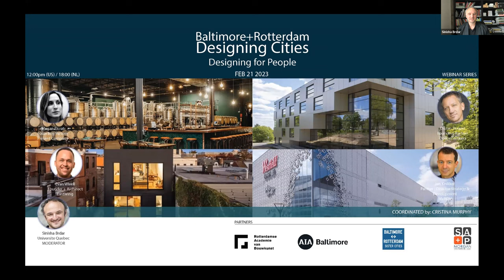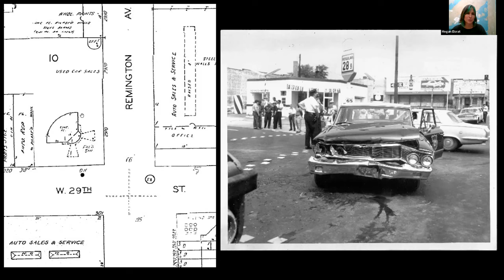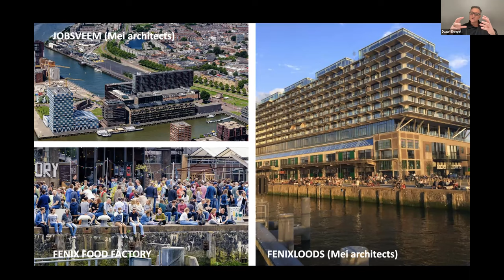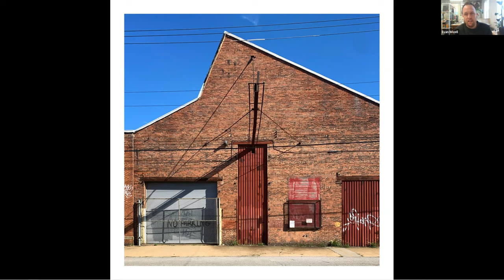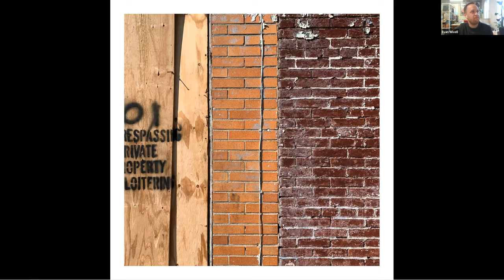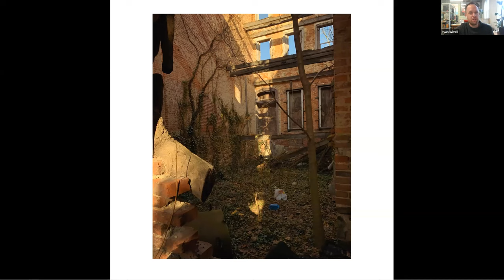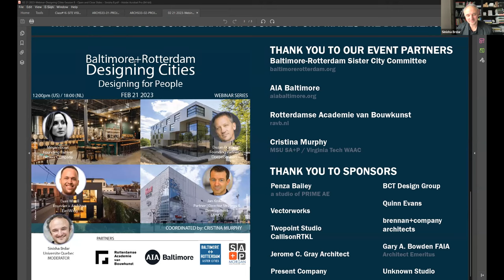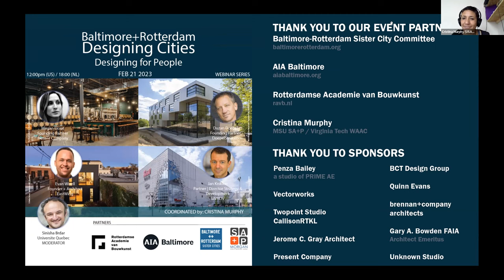SA+P Spring 2023 Lecture Series 02 | Baltimore + Rotterdam Designing Cities Webinar Series - B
As part of the SA+P Spring 2023 Lecture Series, the School of Architecture + Planning hosts the Baltimore + Rotterdam Designing Cities Webinar Series.

Collective Reuse: The Art of Reuse Through Community Participation (Webinar B)

Adaptive Reuse is the use of buildings and materials for purposes other than originally intended. Although adaptive reuse has a long tradition in arts and crafts, more recently environmental awareness and design for sustainability have revitalized the role of a trash to treasures approach, providing a wide array of contemporary urban design which is an important part of today's city sustainability. In this session, we could explore the roles of adaptive reuse in the urban environment, focusing on repurposed objects (also) found in urban public spaces in order to (re)define the city.

Playing with scale, we could explore concepts of cultural identity and sustainability and their relationship tocrafts and design. We could investigate adaptive reuse at the urban and human scale, focusing on buildings’ adaptability and urban structures, as well as flexible and accessible public spaces in the city. We could explaining the process of urban transformation within the notion of craftsmanship and whether craftsmanship becomes not only a means of expressing individuality, but also a communal experience. In a city like Baltimore with an abundance of abandoned sites and buildings, what does it mean to
reconnect and regenerate the city?

By adopting a smarter and more sustainable reclamation of parts of the city that are belittled under the tag of “abandoned sites” or “deserted buildings,” are we, the designers, ready to adopt an inclusive strategy based on people participation and craftsmanship (craftmanship seen not because it is native or traditional, but because they are functional).

Moderated by: Sinisha Brdar

Panelists:
Evan Wivell (Founder +  Architect, EastWing)
Jan Knikker (Partner | Director Strategy & Development, MVRDV)
Megan Elcrat (Founding Partner, PresentCompany)
Duzan Doepel (Founding Partner, DoepelStrijkers)